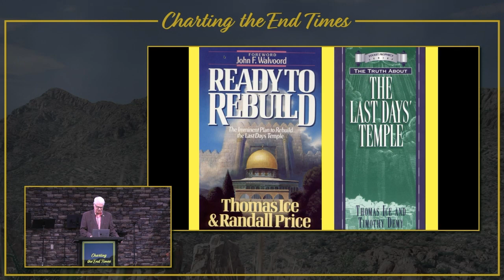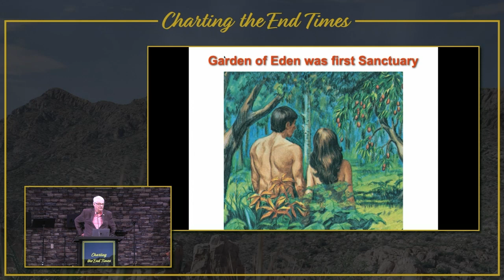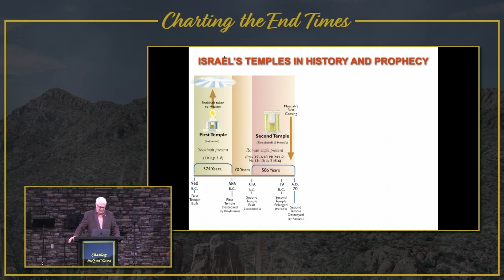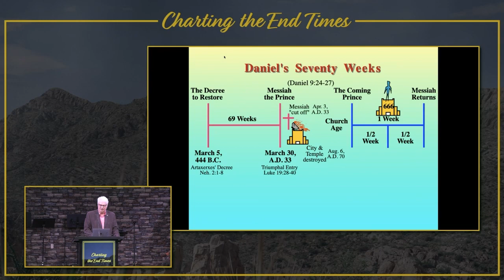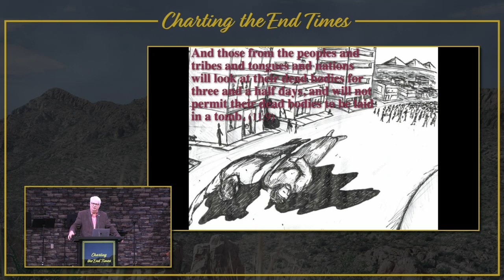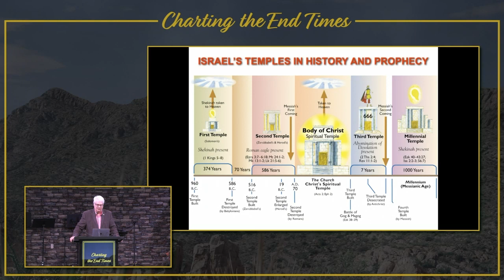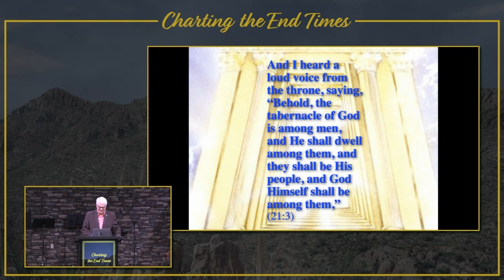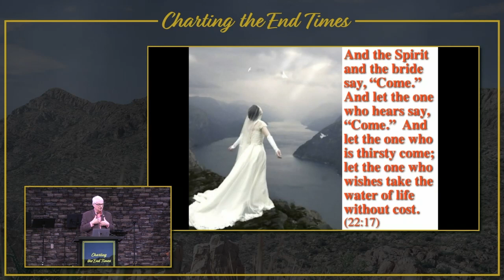The Third Temple | Dr. Thomas Ice